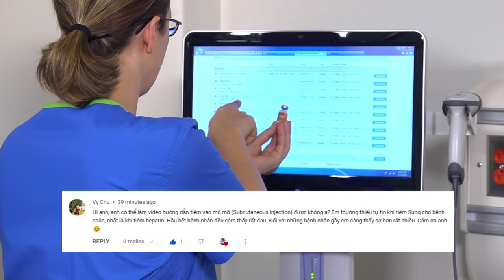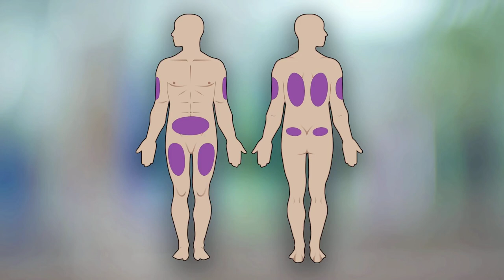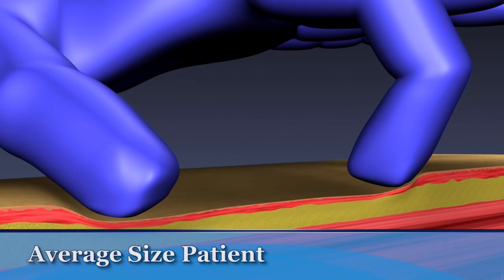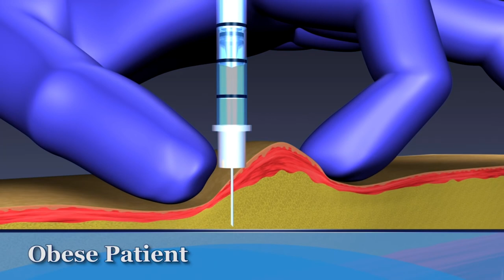HƯỚNG DẪN TIÊM DƯỚI DA SUBCUTANEOUS INJECTION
Các bạn có thể xem nhiều video bổ ích về chăm sóc sức khỏe tại đây.
HEALTH CARE - TỰ CHĂM SÓC SỨC KHỎE CHO MÌNH:
Các bạn có thể xem nhiều video bổ ích tại đây.